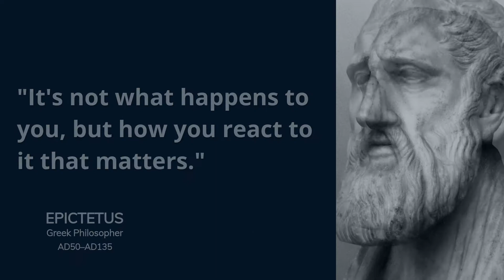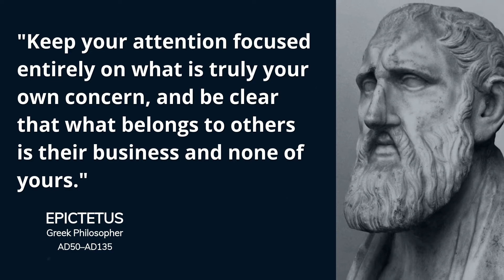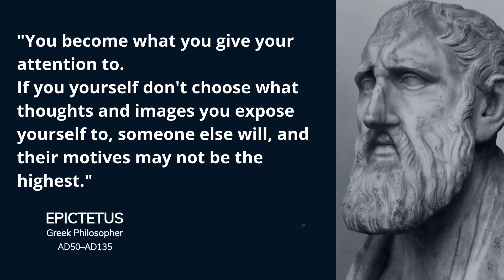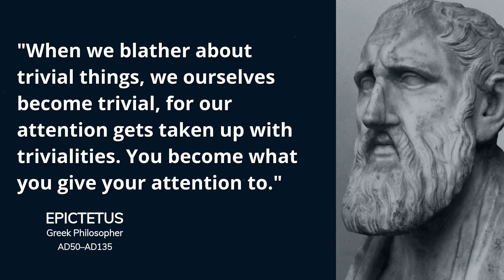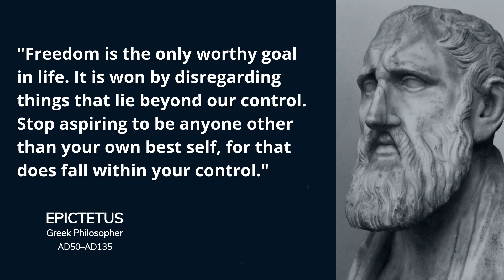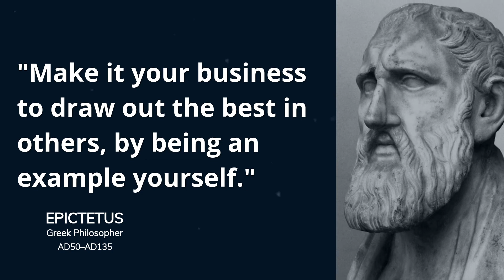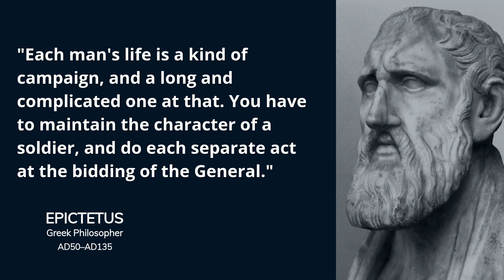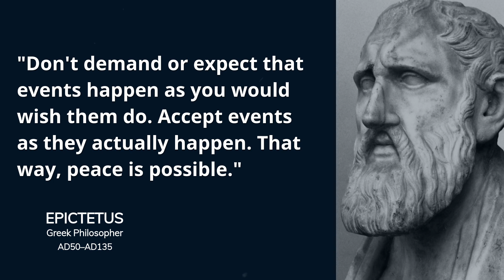Epictetus Quote, Wise Stoic Quotes and Meditations, that are Powerful and Life Changing.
Epictetus (c. 50 – c. 135 AD) was a Greek Stoic philosopher. He was born into slavery at Hierapolis, Phrygia (present day Pamukkale, Turkey) and lived in Rome until his banishment, when he went to Nicopolis in north-western Greece for the rest of his life.

 His teachings were written down and published by his pupil Arrian in his Discourses and Enchiridion. We are responsible for our own actions. We can look at our actions, and observe how we react to them.
By examining our behaviours and decisions, we can develop our ability to self-discipline ourselves.

I Hope That You Enjoyed and were Inspired By These Stoic Quotes.